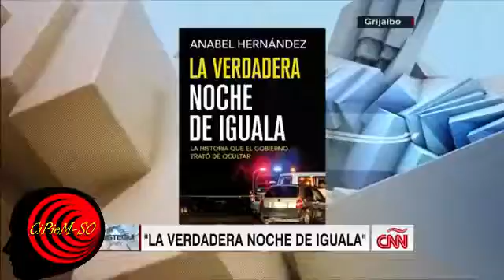La Verdadera Noche de Iguala (Los 43 Asesinados, ¡Fue El Estado!)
Anabel Y Aristegui EXCELENTE MANCUERNA!! excelentes mujeres!
Fue el ejércitó quien asesino a los 43 estudiantes de Ayotzinapa. La historia que el gobierno trató de ocultar.